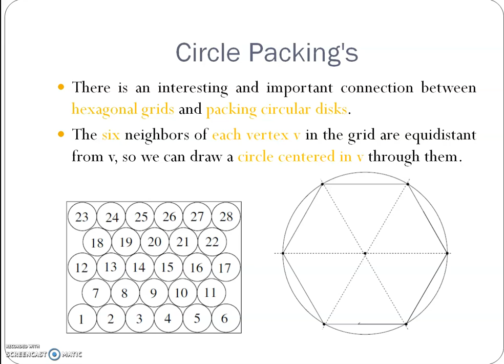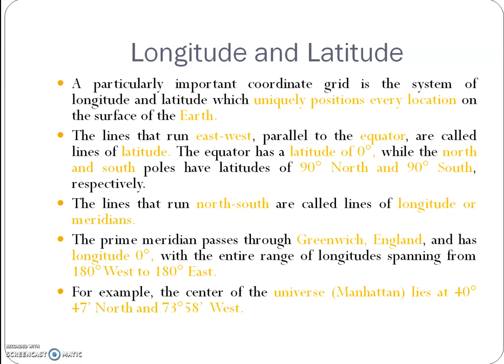Grids - Circle Packing's